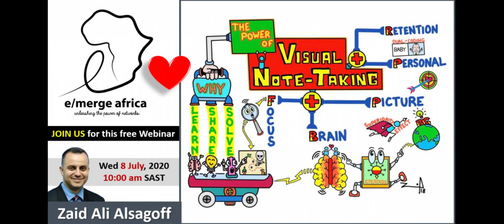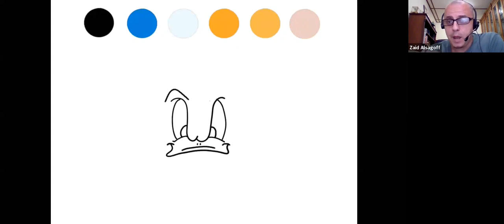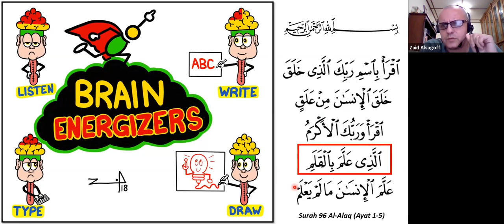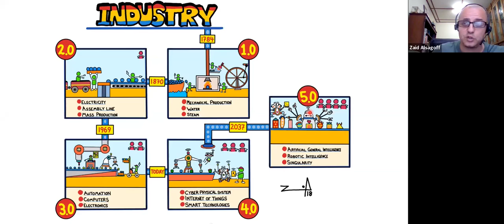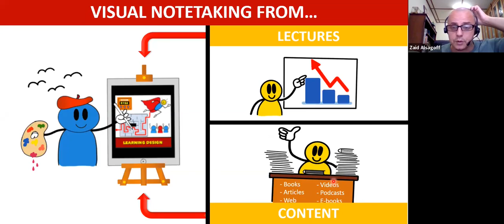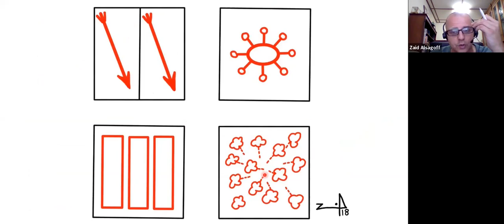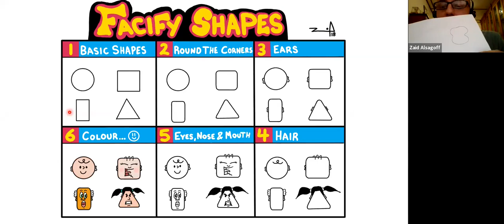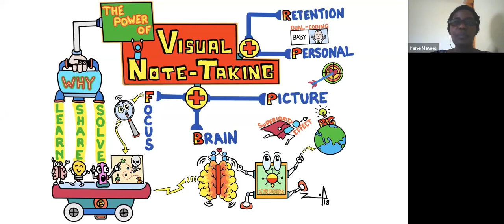The Power of Visual Note-taking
Presenter: Zaid Ali Alsagoff,  AQL Learning Innovation Consultancy (AQL-LIC), Malaysia
Description:
In this webinar, we will explore the basics in drawing, notetaking and digital drawing to empower you to take visual notes both conventionally and digitally. Visual notetaking is the most powerful notetaking method for long-term memory, and unleashing your creative mindset. Educators can use it to visualise, simplify and summarise their courses, modules/topics and lectures. Students can use it as a powerful learning, memory and assessment tool. Visual notetaking is also a powerful tool for creativity, storytelling, brain-storming and problem solving.
At the end of this webinar, the participants will be able to:

Draw cartoon faces, stick figures, connectors and other elements for visual notetaking;
Strategize notetaking layouts and take visual notes; and
Use Autodesk Sketchbook (app) for visual notetaking.